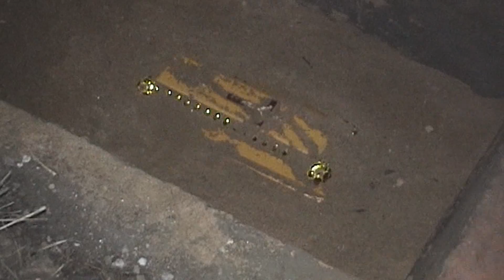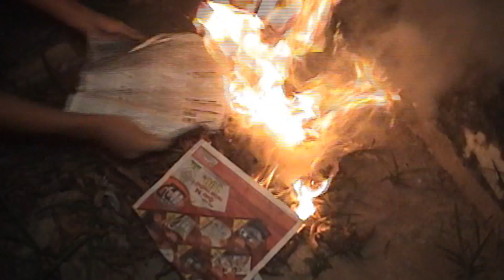LỄ AN TÁNG - CHÁU MARIA. LÝ HOÀI ANH - 2011